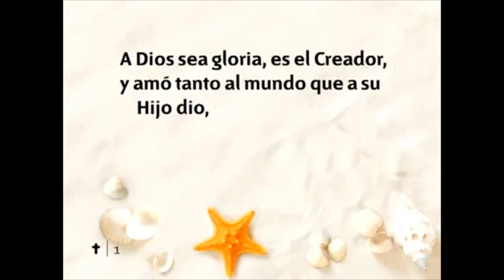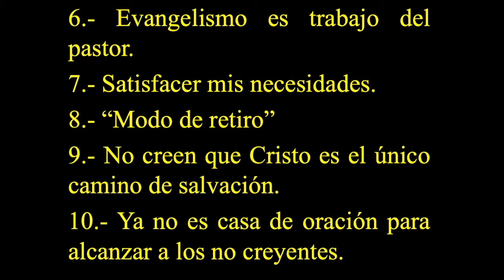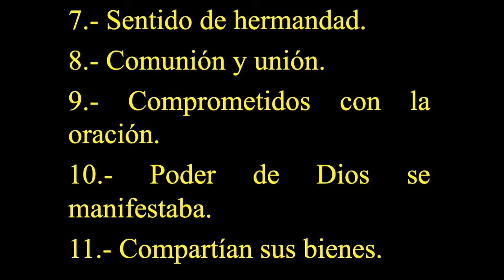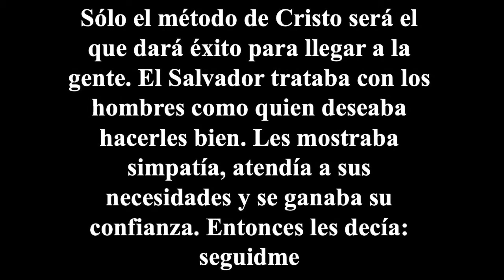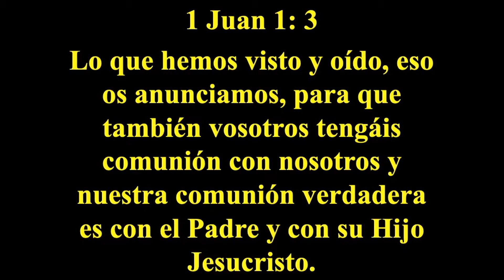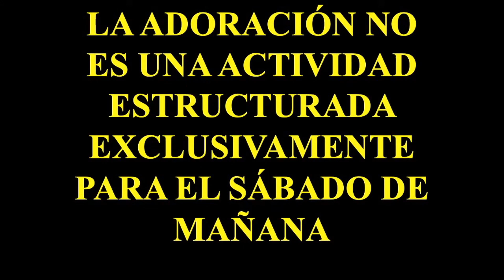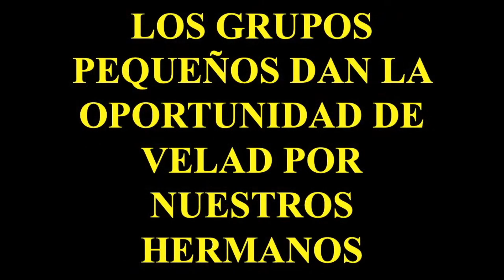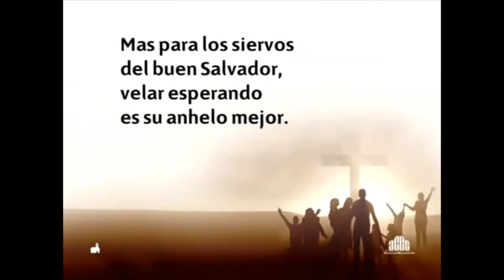Sermón: "Cada Hogar una Iglesia"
Sábado Junio 6, 2020
Pr. Guillermo Quiroz
La Sierra Spanish SDA Church